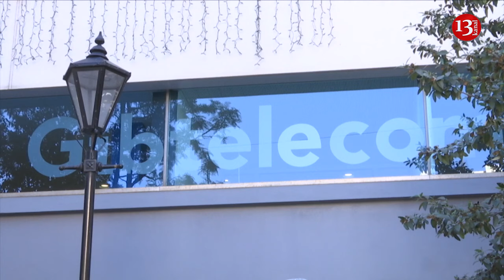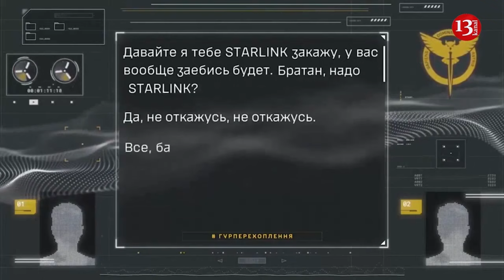3 Red Sea data cables cut as Houthis launch more attacks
Three cables under the Red Sea that provide global internet and telecommunications have been cut as the waterway remains a target of Yemen’s Houthi rebels, officials said. The Associated Press reported this. Meanwhile, a Houthi missile attack set a ship ablaze in the Gulf of Aden, but caused no injuries.
While global shipping has already been disrupted through the Red Sea, a crucial route for cargo and energy shipments from Asia and the Middle East to Europe, the sabotage of telecommunication lines could further escalate the monthslong crisis.
The cut lines include Asia-Africa-Europe 1, the Europe India Gateway, Seacom and TGN-Gulf, Hong Kong-based HGC Global Communications said. It described the cuts as affecting 25% of the traffic flowing through the Red Sea. It described the Red Sea route as crucial for data moving from Asia to Europe and said it had begun rerouting traffic.
HGC Global Communications described the Seacom-TGN-Gulf line as being two separate cables when it is actually one at the area of the cut, according to Tim Stronge, a subsea cable expert with TeleGeography, a Washington-based telecommunications market research company.
Responding to questions from The Associated Press, Seacom said that “initial testing indicates the affected segment lies within Yemeni maritime jurisdictions in the Southern Red Sea.” It said it was rerouting the traffic that it was able to change, though some services were down.
Tata Communications, part of the Indian conglomerate and behind the Seacom-TGN-Gulf line, told that it “initiated immediate and appropriate remedial actions” after the line was cut.
Other firms behind those lines, which provide data to Africa, Asia and the Middle East, didn’t respond to queries.